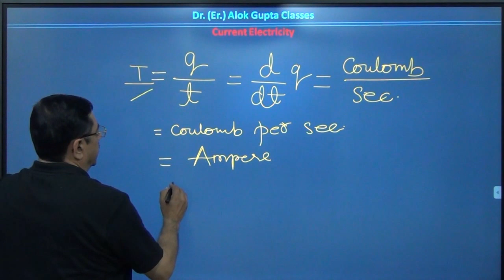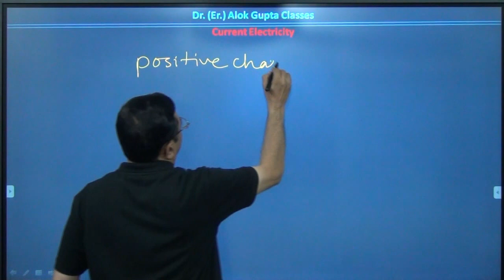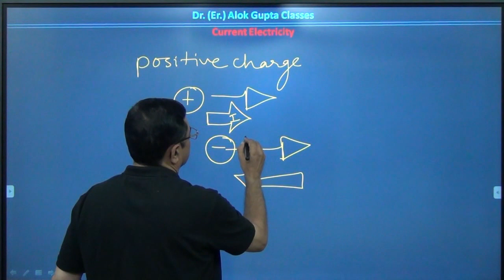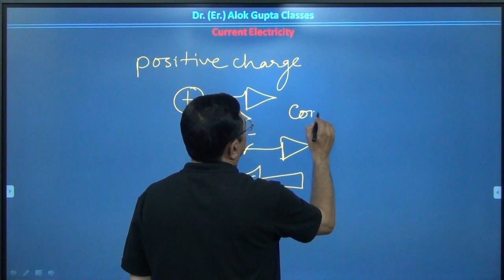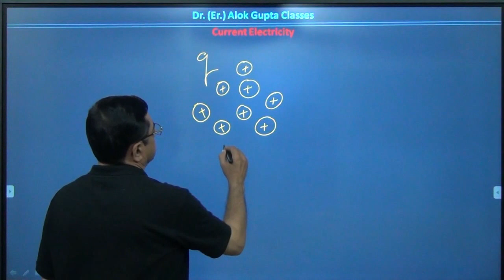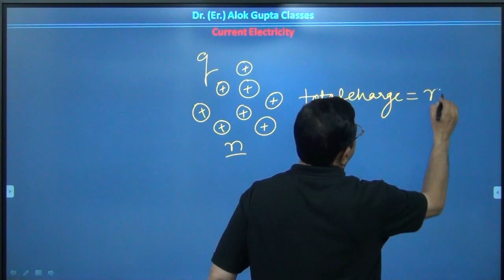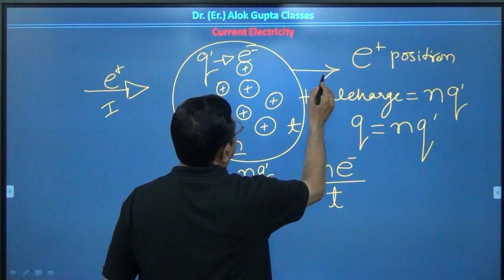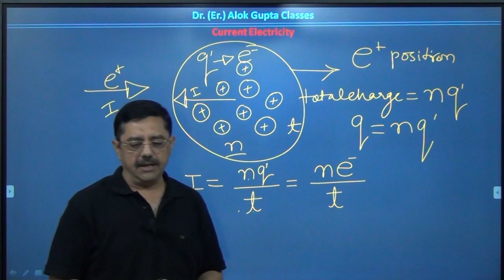Physics Current Electricity Concept Developement Lecture - 2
We provide video lectures + Notes + test papers of our classroom lectures in Physics, Chemistry, Mathematics, Biology to clear your fundamentals as well as time-saving tricks and shortcuts for IIT JEE mains, NEET, and other similar competitive exams.